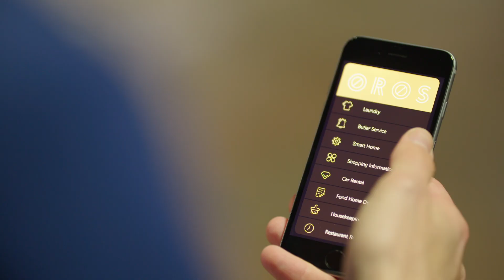科技篇0511 3英文